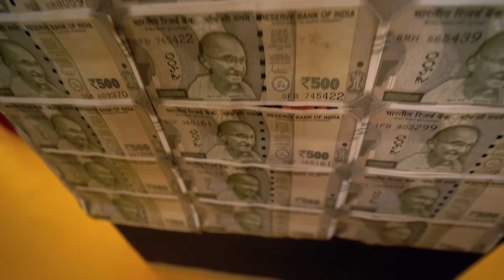LAST TO LEAVE BED WINS Rs 100,000 🔥 Challenge video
Download Probo and Earn Real Cash by simply giving your opinions in Yes or No 😍 -